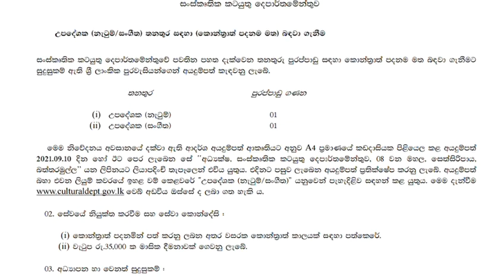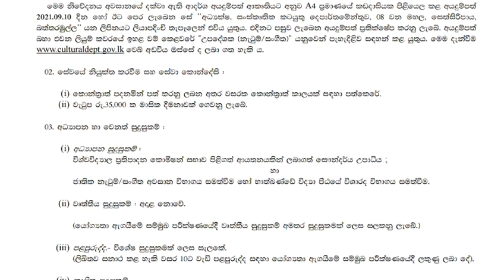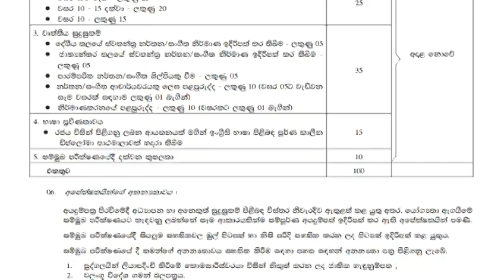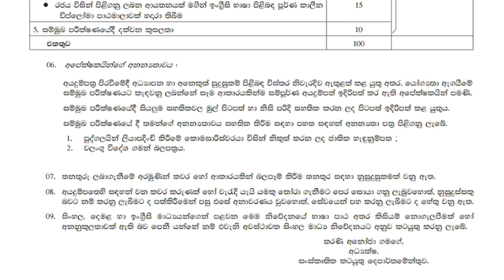Ministry Jobs | Shan Creation | SL Jobs | Latest Jobs | Job Vacancy 2021 | Vacancies